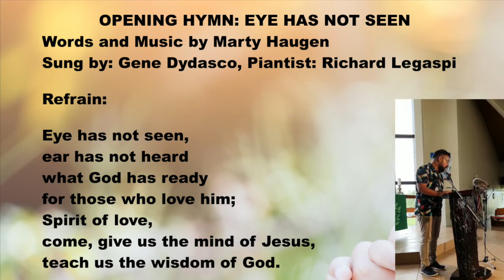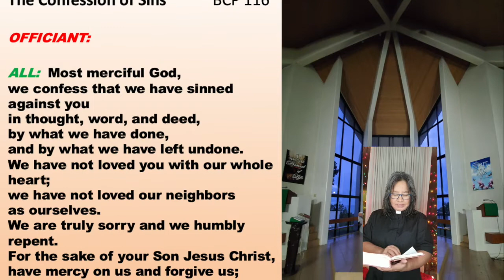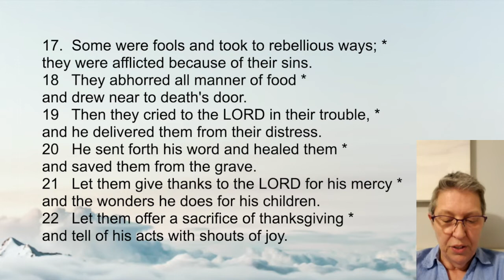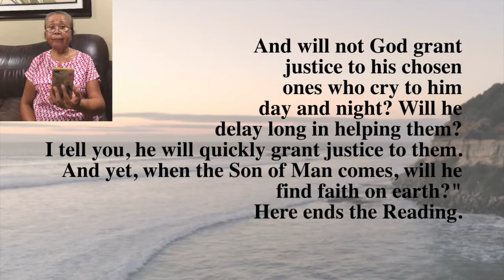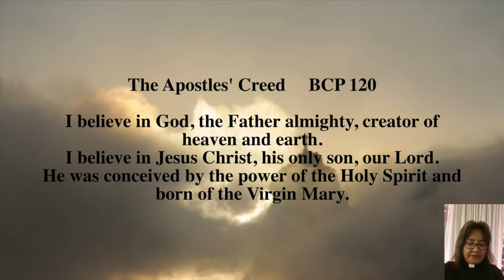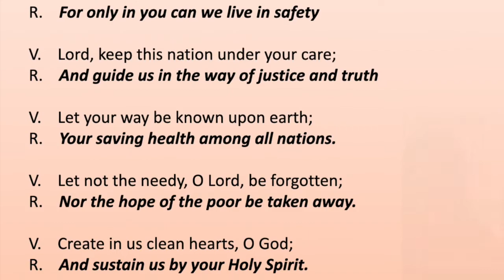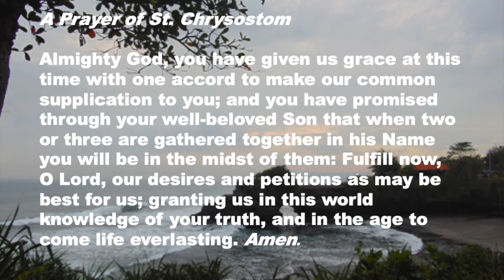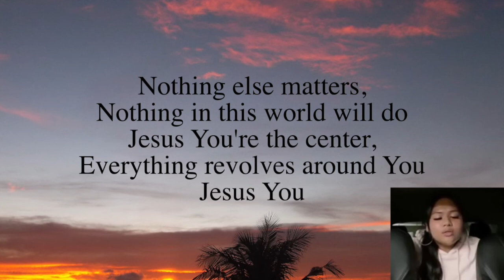St John the Divine Evening Prayer 11-20-2020